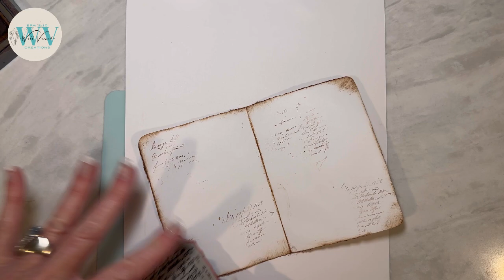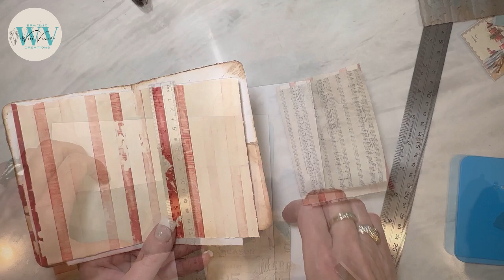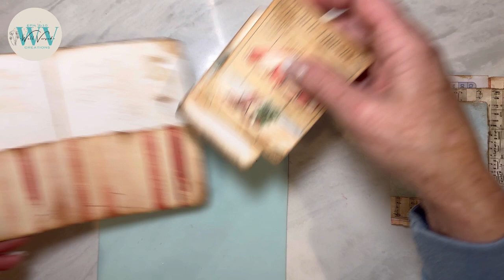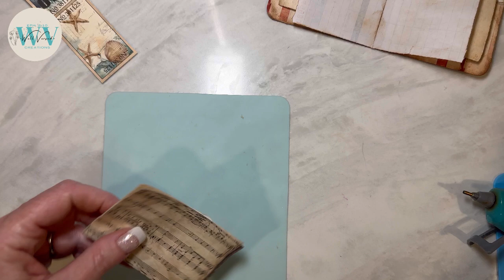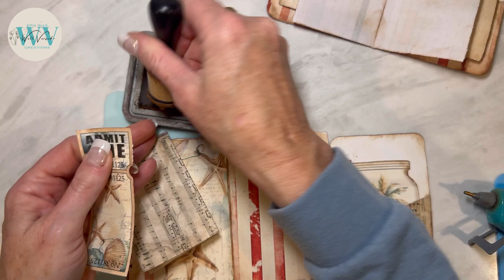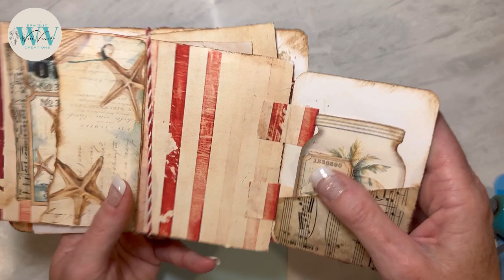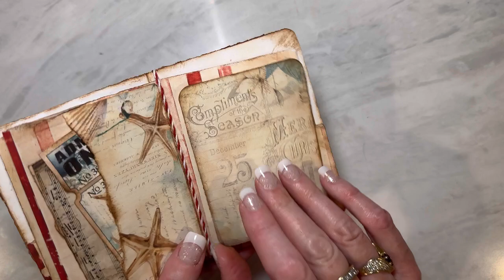How to make this Mini Junk Journal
Its adorable, useful and easy to make - I'll show you how!